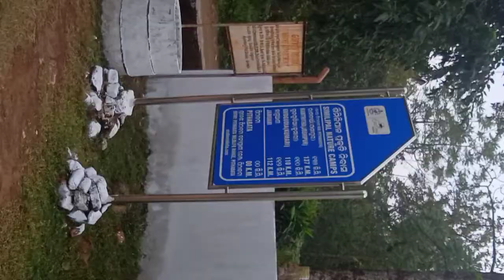return from lulung